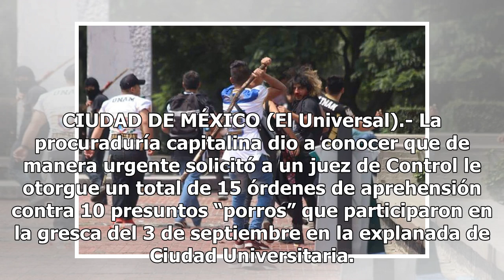PGJ solicita 15 órdenes de aprehensión contra "porros" - El Diario de Yucatán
CIUDAD DE MÉXICO (El Universal).- La procuraduría capitalina dio a conocer que de manera urgente solicitó a un juez de Control le otorgue un total de 15 órdenes de aprehensión contra 10 presuntos “porros” que participaron en la gresca del 3 de septiembre en la explanada de Ciudad Universitaria. Edmu...